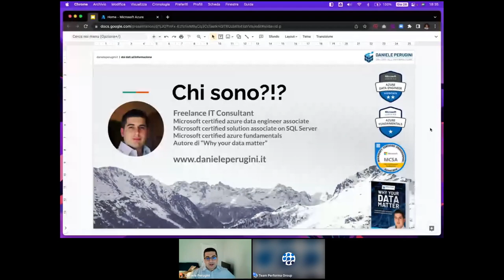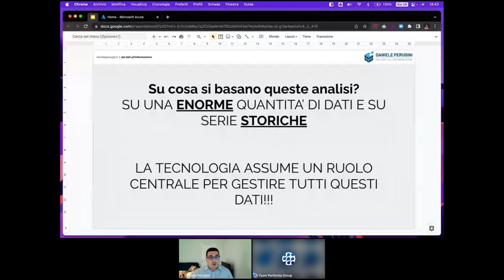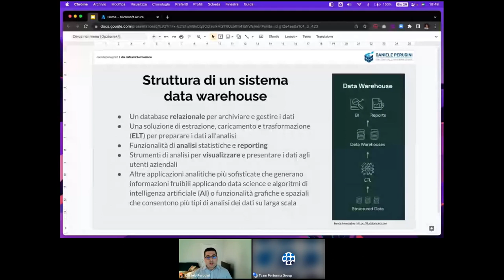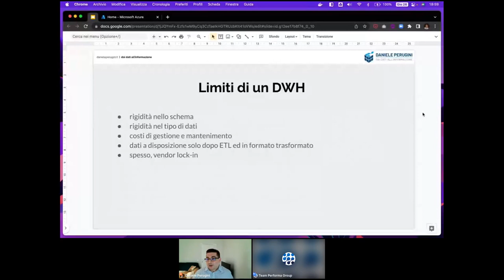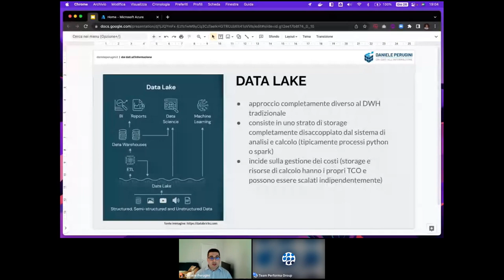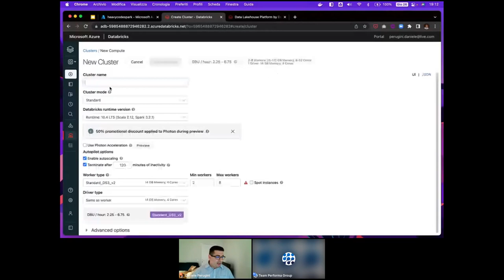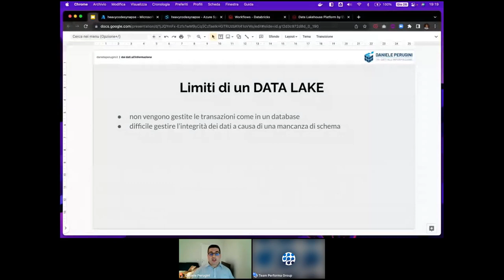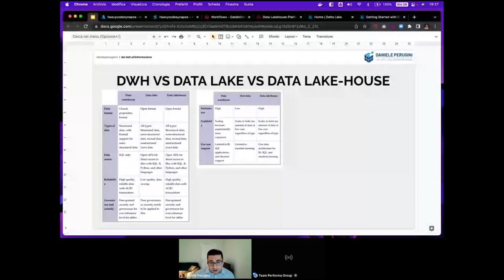L' evoluzione del data warehouse: data lake e data lakehouse.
Come abbiamo visto nell’ultimo appuntamento insieme, Azure mette a disposizione diversi strumenti utili a chi ricopre il ruolo di data engineer.

In questa sessione vedremo come il cloud ha favorito l’evoluzione dei sistemi di analisi, evolvendo i sistemi di datawarehouse verso gli attuali data lake ed i futuri “data lakehouse”.

Alcune definizioni base:

 Cos'è un data warehouse? E' un tipo di sistema di data management progettato per abilitare e supportare le attività di business intelligence (BI), in particolare gli analytics.
 Cos’è un data lake? Si tratta di un repository centralizzato che consente di archiviare grandi quantità di dati nel loro formato nativo, provenienti da molte fonti diversificate e disomogenee.
 Cos'è un data lakehouse? E' una nuova architettura aperta di gestione dei dati che combina la flessibilità, l'efficienza in termini di costi e la scalabilità dei data lake.

Cosa vedremo:
Vedremo alcune caratteristiche del data warehouse, data lake e data lakehouse e vedremo alcuni servizi online che implementano questo ultimo sistema di analisi.

Webinar consigliato a:
sviluppatori
neolaureati
CTO

Relatore
Daniele Perugini (Data Engineer, Architect, Microsoft Certified Associate).